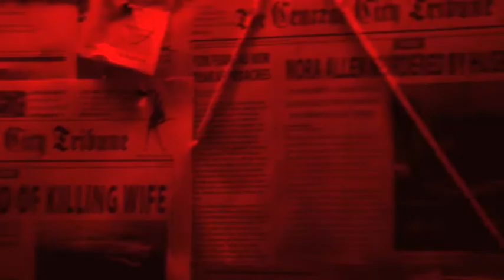Arrow/Gotham/The Flash [Centuries AMV]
Footage: Arrow, Gotham, The Flash

Got A Video Idea? Hit me up on Twitter or Facebook

Guys, be sure to support the artist of the song and the creators of Arrow, Gotham and The Flash.